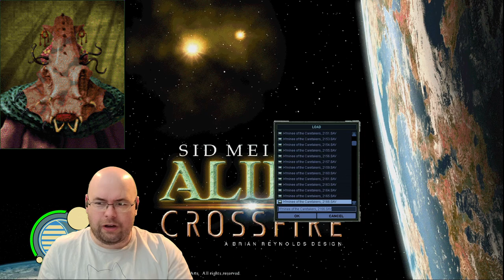Captain Svensgaard - Let's Play Sid Meier's Alpha Centauri / Alien Crossfire e3-03 :: Thinker Mod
And now we've met our second human, who has a huge advantage over us right now... he's sea-based!

Welcome to my Sid Meier's Alien Crossfire (with Thinker Mod!) series! Both myself (he/him) and my partner Kriatyrr (they/them) are playing through a run as Caretaker Lular H'minee. This run will be played using the Thinker mod (although not stock settings - see the chapters below) at Thinker difficulty.

The Progenitor race crash landed on Manifold Six after a battle between the Caretakers and the Usurpers. It just isn't a big enough planet for the two of them, let alone the humans stuck beneath an Alien Crossfire. Of course, since we're not playing as one of those stupid humans, we're just going to use them for our own gains... I mean, don't tell them that.

Thinker mod is a popular mod in the SMAC community meant for improving the AI in the game. and it has a crapton of other changes not directly related to said AI that I didn't know about. This is why I had to heavily modify it. All of my changes are in the "Thinker Mod Changes" chapter of this video and I'll be keeping them consistent throughout this series. The main changes are the fact that I don't have the AI making fifty bases ASAP and the fact that I'm not using its map generator.

Thinker difficulty is one tier off of the maximum difficulty. Both Thinker and Transcend difficulties vary from Librarian by virtue of letting the AI cheat even more and giving you a larger penalty (specifically to how many workers it takes to spawn your first drone). Thinker difficulty on Thinker mod is roughly corresponding to Transcend difficulty on base SMAC, so let's see how well this works!

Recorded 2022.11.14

Chapters
00:00:00 - Introduction
00:01:01 - MY 2166
00:17:21 - MY 2270
00:33:07 - MY 2175
00:49:24 - MY 2280